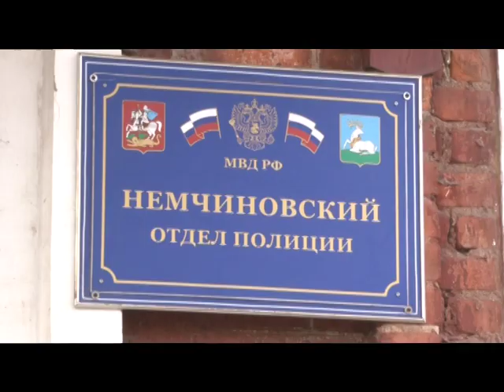Поддержите участкового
7 октября стартовал второй этап Всероссийского конкурса "Народный участковый».